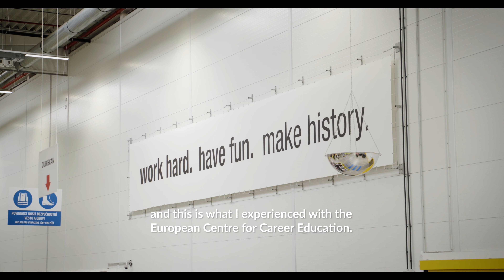This is us | Partners | European Centre for Career Education | 2019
Our partners range from small businesses to major corporations, from start-up projects to well-established companies, from architectural studios to international law firms. Through our partnerships, we are creating a net full of inspiration, new possibilities and cooperations. We are connecting experienced professionals with aspiring creatives and ambitious students. So do you want to become our partner?